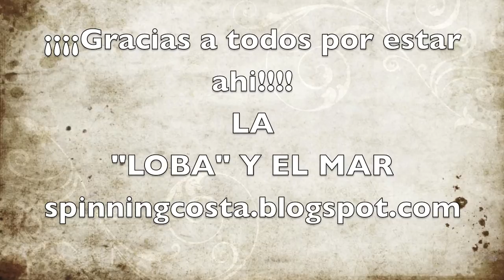LA "LOBA" Y EL MAR,Retrospectiva 2010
Mejores momentos de pesca 2010,lubinas a spinning LA "LOBA" Y EL MAR(spinningcosta.blogspot.com)